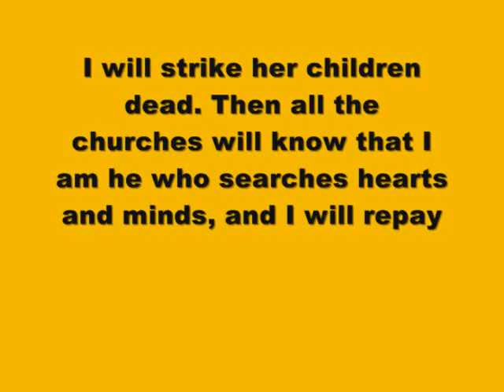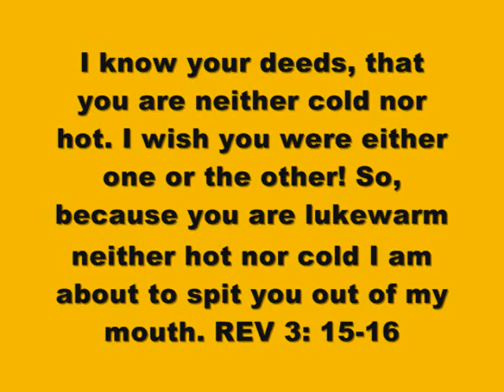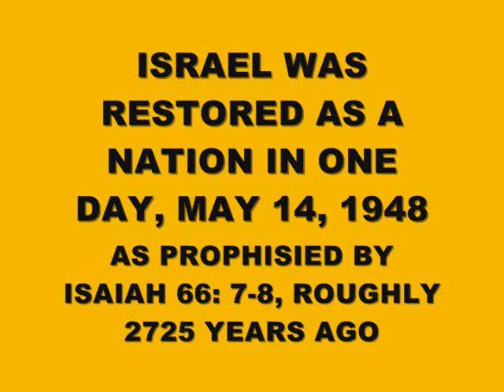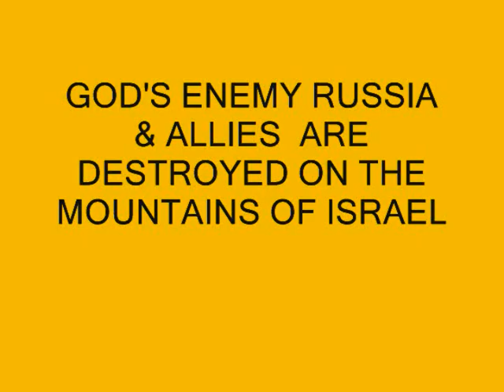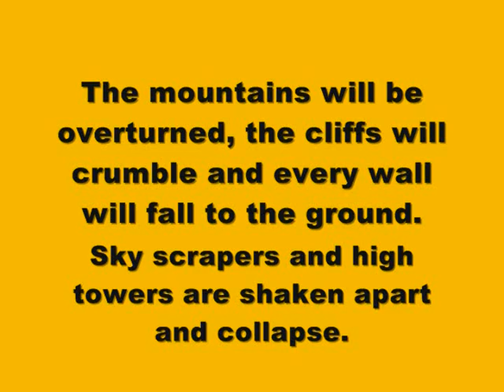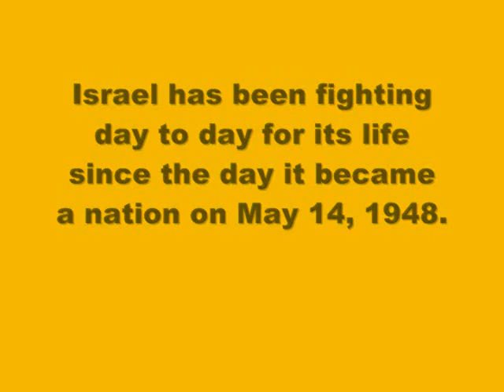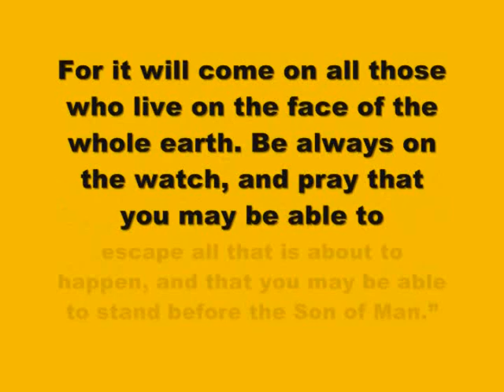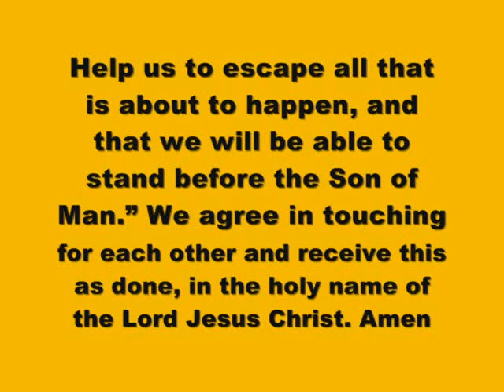ALMIGHTY GOD IS ANGRY & WILL DESTROY THE MARIANA ISLANDS